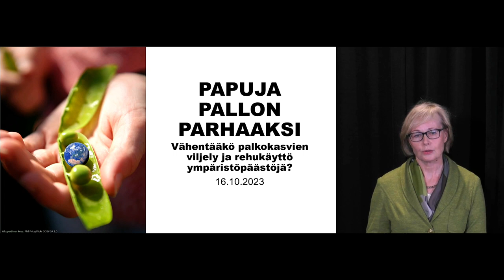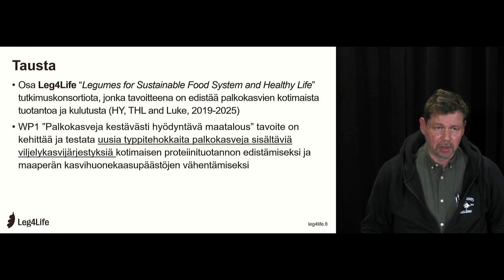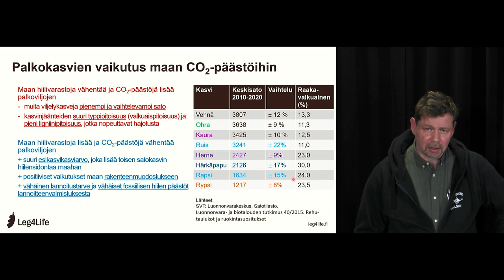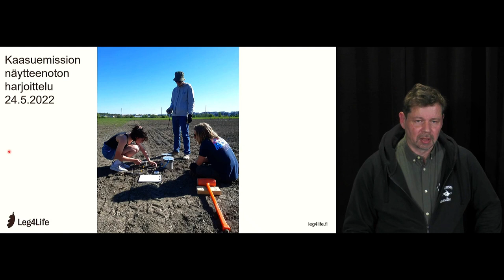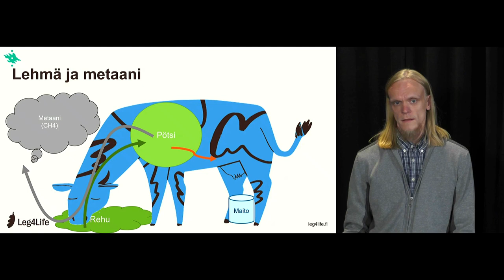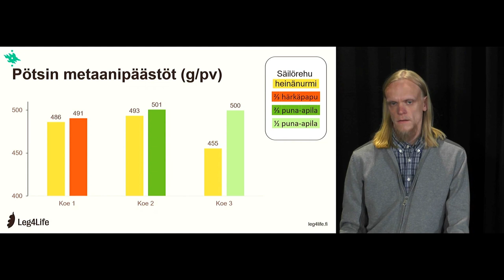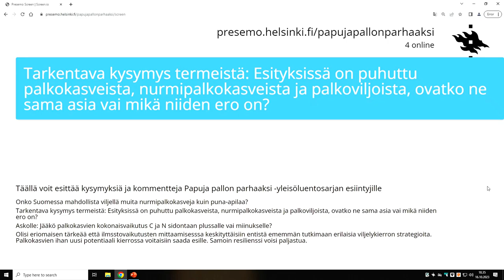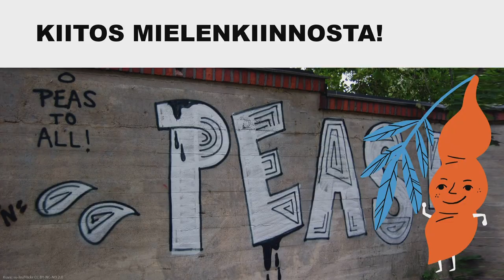Papuja pallon parhaaksi 16.10.2023: Vähentääkö palkokasvien viljely ja rehukäyttö ympäristöpäästöjä?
Yleisöluentosarjan neljännen tuotantokauden kolmantena iltana keskustelemme palkokasvien viljelyn ja rehukäytön ympäristöpäästöistä erityisesti kasvihuonekaasupäästöjen näkökulmasta. Millaisia kasvihuonekaasupäästöjä palkokasvien viljelystä syntyy ja miten asiaa tutkitaan? Miten palkokasvien lisääminen lehmien ruokintaan vaikuttaa lypsylehmien metaanipäästöihin?

Palkokasviruokavalioista ovat keskustelemassa maaperä- ja ympäristötieteen yliopistonlehtori Asko Simojoki ja kotieläinravitsemuksen väitöskirjatutkija Olli Pitkänen. Illan puheenjohtajana toimii kestävyysratkaisujen johtava asiantuntija Liisa Pietola Sitrasta.

Luentosarjan toteuttaa Leg4Life-palkokasvihanke, jossa ovat mukana Helsingin yliopisto, Terveyden ja hyvinvoinnin laitos ja Luonnonvarakeskus.